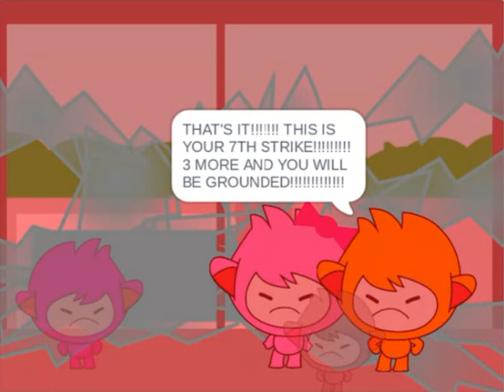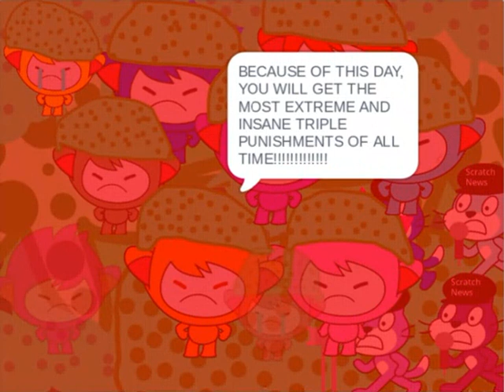Nina Gets Grounded The Movie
Nina loves April Fools Day, but only if she can pull pranks! But because she is going to his grandparents house, she's not allowed to pull pranks! So what does she do? She does the exact opposite! What will happen? What are the punishments? Will she cope with this? What trouble will she get himself into? Wanna know? Hit the play button!